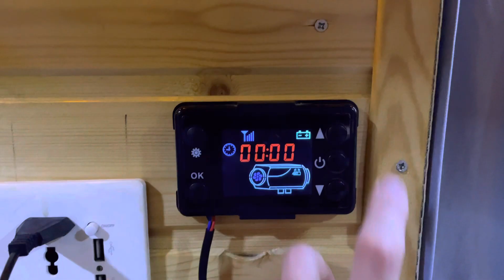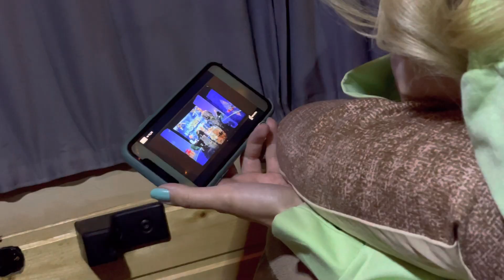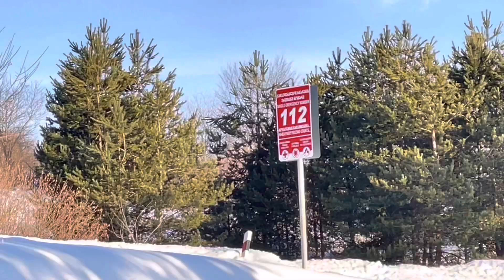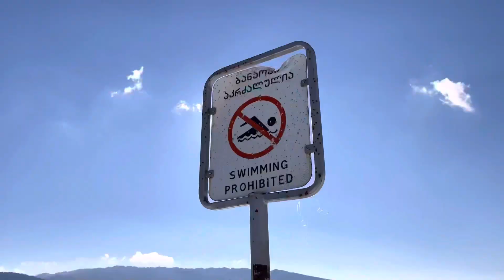BILLION-STAR HOTEL | Couple Trip On A Camper Van In Georgia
We decided to spend a night in the billion star hotel in Georgia